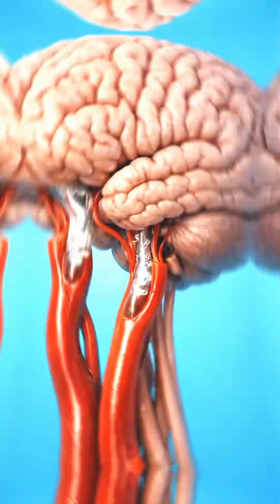What Vaping ACTUALLY Does to Your Lungs! | Human Body 3d Animation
Ever wondered what happens inside your body when you vape? 💨 Watch this 3D animation to see how it affects your lungs and bloodstream. Knowledge is power! 🩺